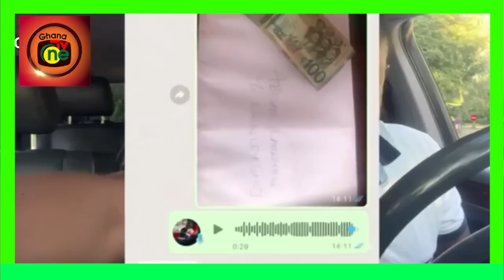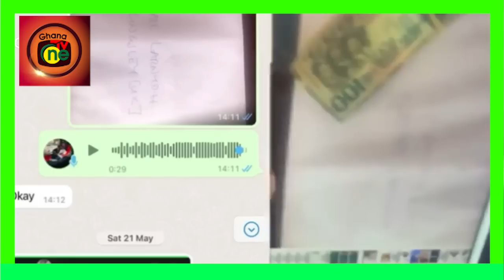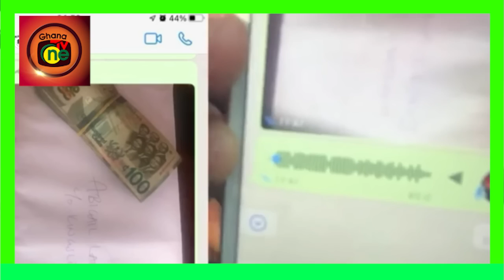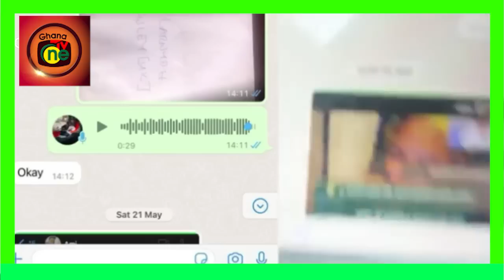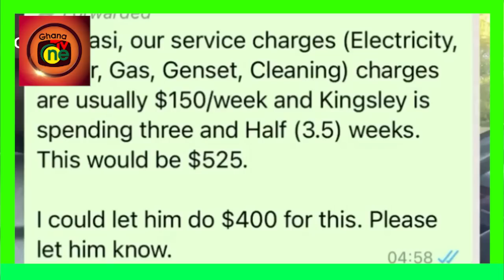Rev Obofour K!ll!ng people Ayisha Modi told me,Kingsley Peprah Exp0ses as Ayisha Modi Drops Cur$es